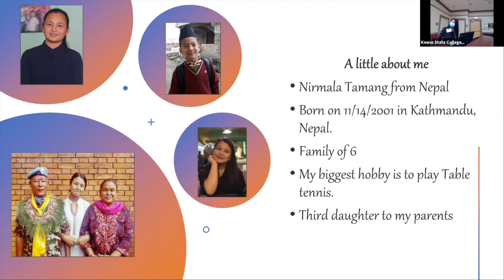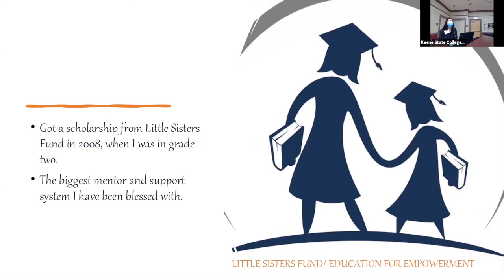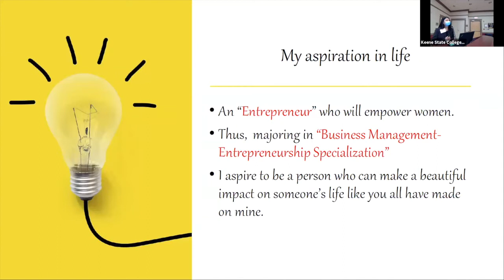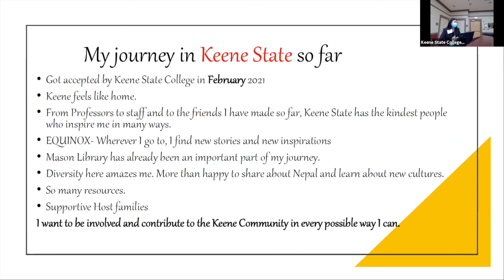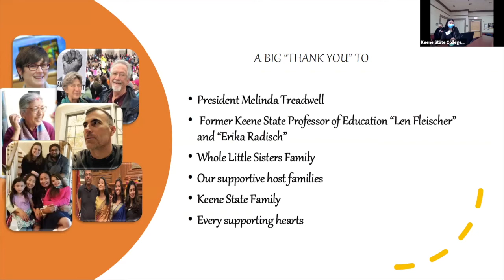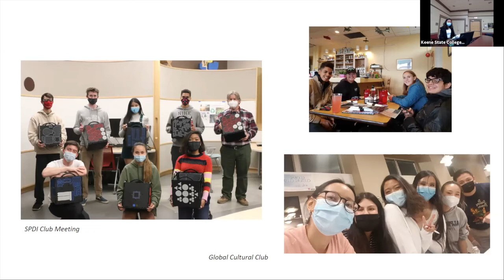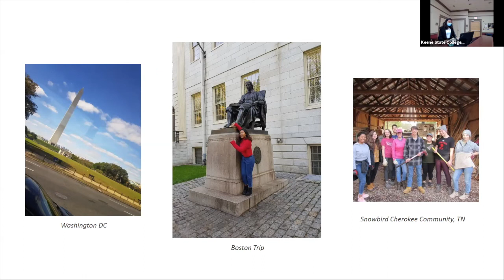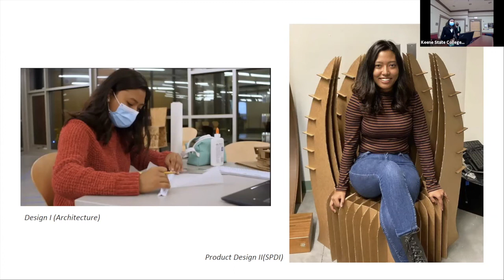Little Sisters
Namaste!

In early 2016 a group of Keene State College faculty and staff, along with volunteers from the community, proposed a partnership  between Keene State College and a Nepal-based nonprofit          organization called the Little Sisters Fund. Several faculty and Keene State students had visited the Little Sisters Fund and  witnessed firsthand their work and impact.

The Little Sisters Fund is devoted to fighting injustice by educating girls and supporting them to become empowered leaders They provide educational opportunities for young women to combat poverty, child labor, trafficking, and gender-based discrimination.
The partnership between Keene State and the Little Sisters Fund, with its many educational and cultural benefits, was the catalyst for the creation of the Keene State College/Little Sisters Fund       Scholarship, to make it possible for Little Sisters Fund graduates to obtain a college education at Keene State. Keene State has the distinction of being the first public college in the United States to accept young women from the Little Sisters Fund, with its exemplary vision of women, education, and change.